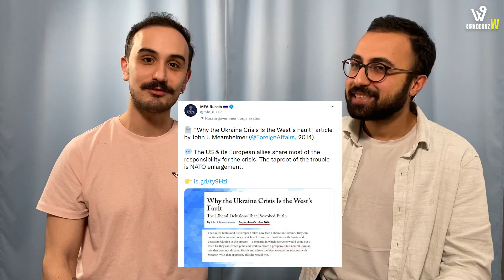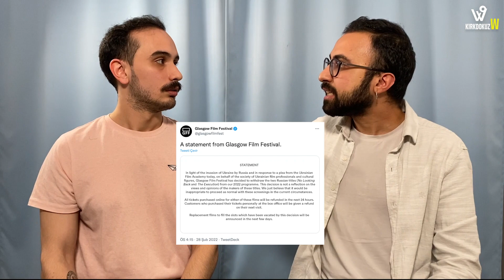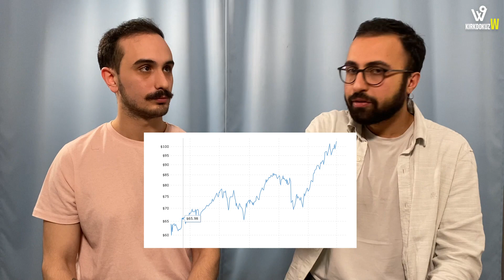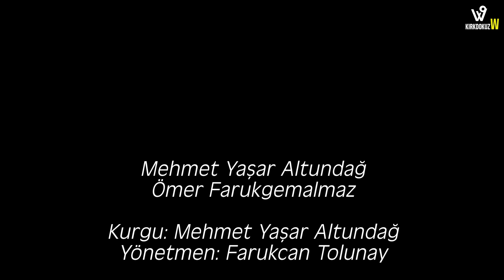Rusya - Ukrayna Savaşı: Putin Neden Saldırdı? Yaptırımlar Abartılı Mı? Türkiye Nasıl Etkilenir?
Ömer ile Yaşar bu hafta Rusya-Ukrayna Savaşı'nı konuştu. Putin, Ukrayna'yı neden işgal etti? Neden Kiev'e kadar saldırdı? Rusya'nın agresyonunun arkasında nasıl bir süreç var? Ukrayna direnebilecek mi? Savaş nasıl devam ediyor? Yaptırımlar etkili olacak mı ve Türkiye bu süreçten nasıl etkilenecek? Bu önemli soruların yanıtı bu videoda.

00:00 Giriş
00:45 Putin neden Ukrayna'nın tamamına saldırdı.
04:25 Rusya'nın başarısızlığı
07:25 Rusya-Ukrayna savaşı
09:50 Rusya kaybediyor mu?
14:20 Yaptırımlar kitlesel linçe mi doğru yol aldı?
19:37 Savaşın Türkiye'ye etkileri
23:41 Kapanış

Ya da aşağıdaki bağlantı üzerinden patronumuz olun.